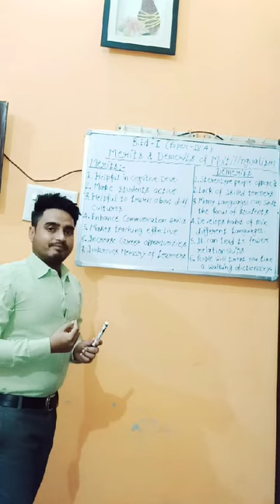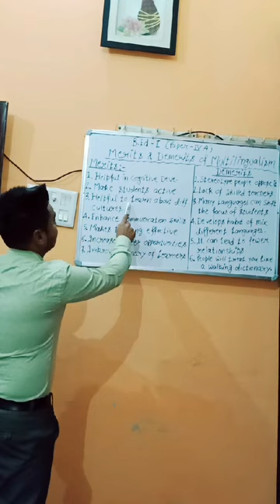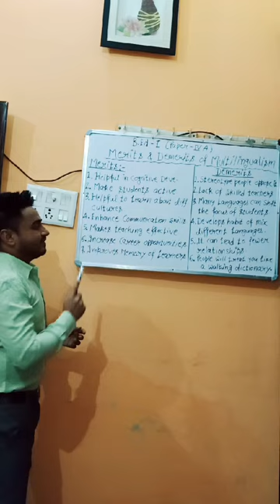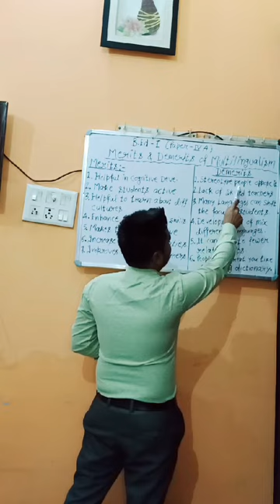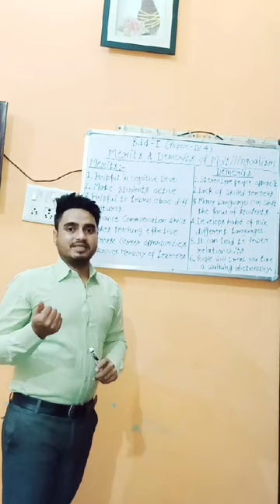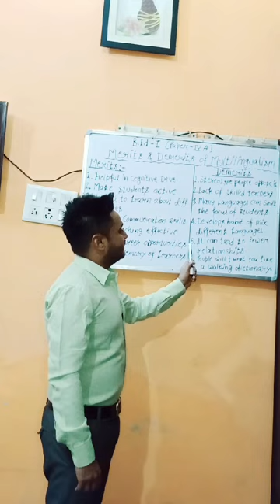Merits & Demerits of Multilingualism By Mr. Davinder Singh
B.Ed-1( Paper -IV A) Language Across the Curriculum